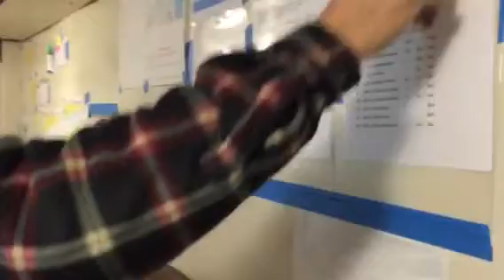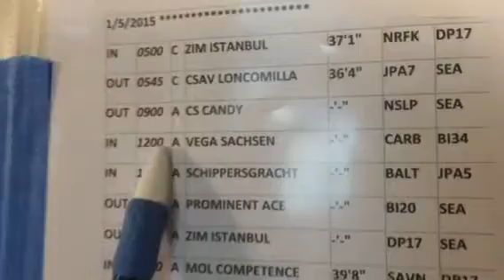Container ship going out of Jax port 7 am